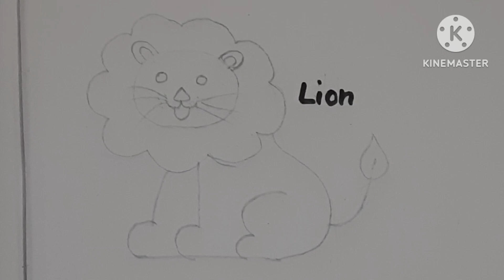How to draw a lion 🦁 | Easy drawing of lion 🦁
Learn easy drawing of lion 🦁...